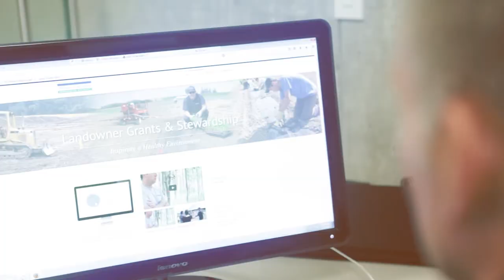UTRCA: Striving for an "A"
The link between the health of local communities and the health of the local environment is clear. London and Middlesex County make up part of the most intensely farmed regions in Ontario while maintaining a large industrial base. The importance of healthy soil resources and adequate supplies of clean and abundant surface and ground water is essential for agriculture, tourism and recreation. When a community's environment thrives so do the people in it.